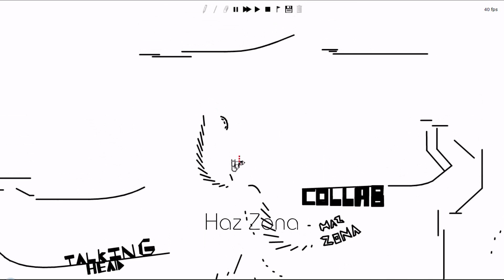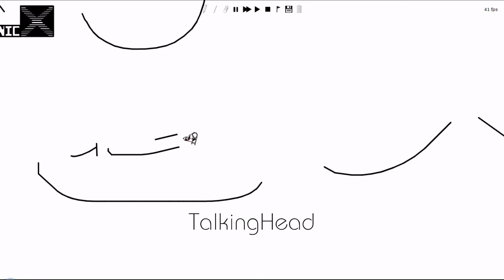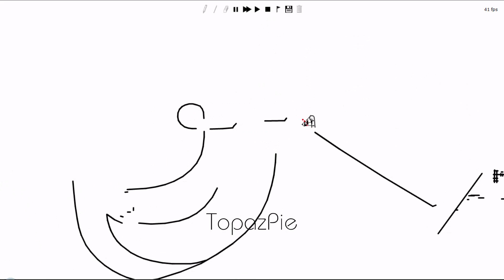Starry Sky - Mixed Collab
Collab scenery by TalkingHead
SONG: 1901 remix
ARTIST: Phoenix